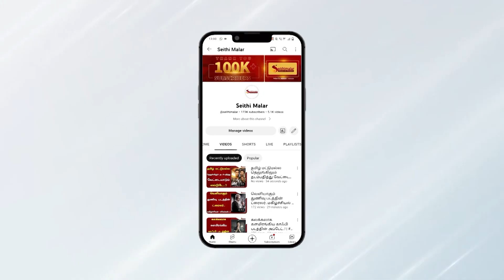AK Class-ஆக CAR ஓட்டும் VIDEO VIRAL..! | Ajith Kumar | AK 62 | Seithimalar